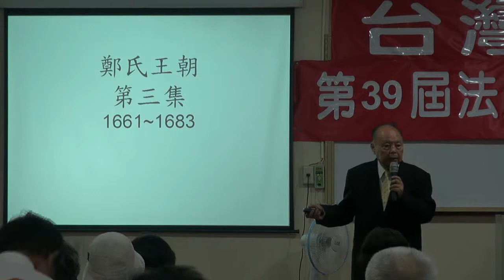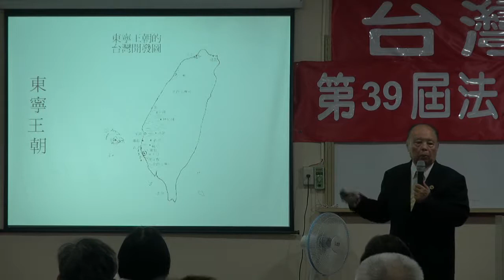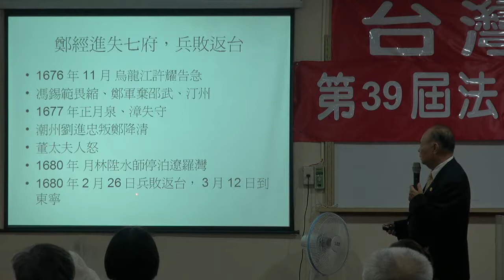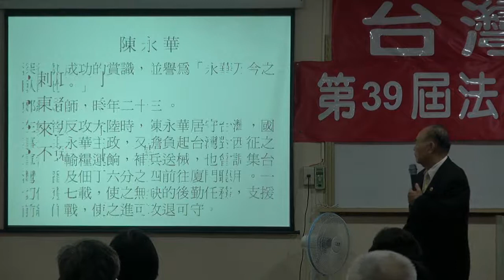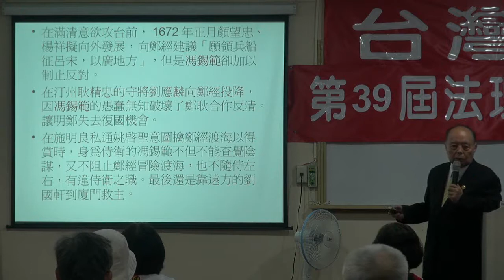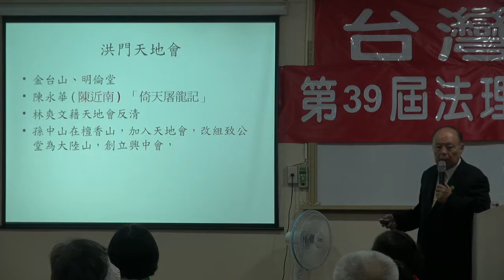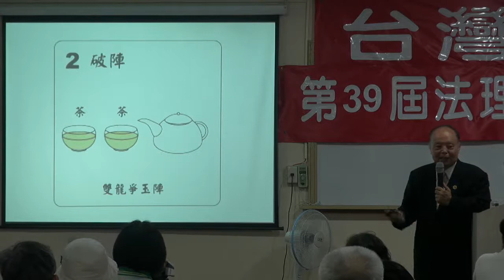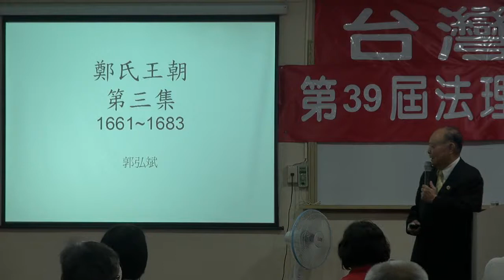120922-8-正確台灣史~鄭氏王朝三-郭弘斌-台灣民政府第39屆法理自治學院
120922-8-正確台灣史~鄭氏王朝三-郭弘斌-台灣民政府第39屆法理自治學院